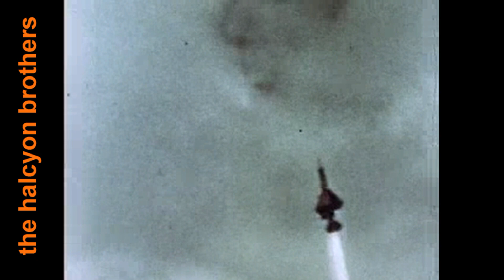The Halcyon Brothers - Kennedy Remedy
Some say the that the Kennedy Family might be cursed. Being loved and allowing yourself to be loved can be difficult for everyone. Once you find that special someone, you want to avoid the tragedy of losing them. You might need a Kennedy Remedy before you get on a plane.